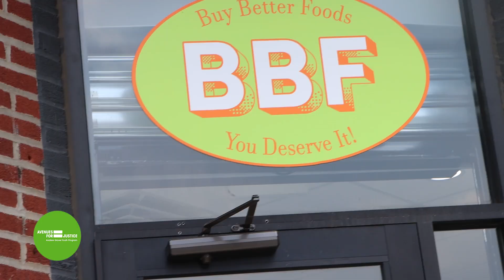Internship Highlights: Buy Better Foods - Avenues for Justice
As Avenues for Justice (AFJ) gears up for what we anticipate will be an incredibly productive summer for our Participants, we wanted to share a quick update about how programming has progressed this year.

This Spring, AFJ partnered with two local businesses to provide paid internships to AFJ Participants: Buy Better Food and Stuart Cinema & Cafe. These internships were eight weeks long, 11 hours a week, and paid Participants $15/hr. Due to the shorter schedule, several Participants were able to accomplish this internship while going to school or in tandem with another part-time job. These internships are a part of AFJ’s growing effort to prepare Participants for the workforce and assist with job placement. We are excited to announce that six Participants are completing the pilot program this spring and we will be placing eight more in the fall! Many thanks to the Amazin’ Mets Foundation for supporting this work.

Video by Gary Wachter